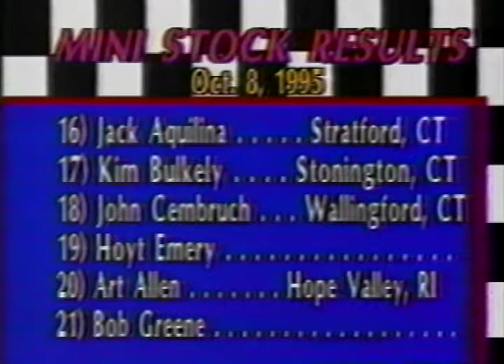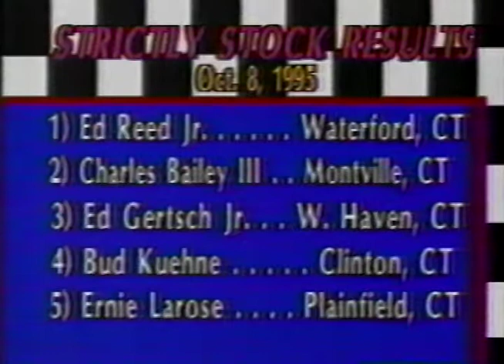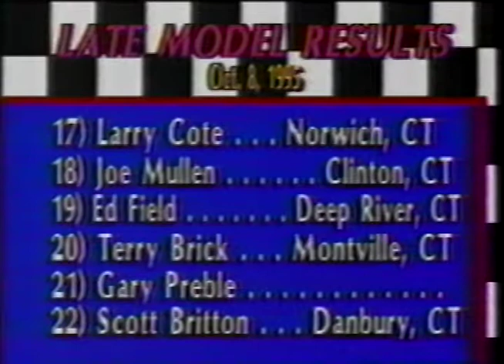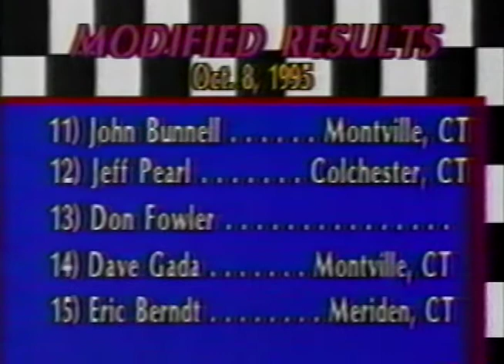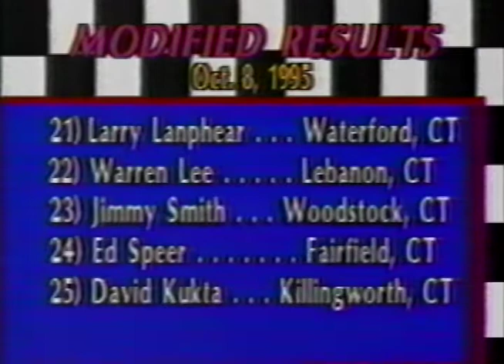WTWS | Speedbowl Scene | 10.08.95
an episode of the Speedbowl Scene show which recapped the weekly events at the Waterford Speedbowl. The show originally aired as local programming on WTWS Channel 26 out of New London, CT produced jointly by the station and track management. Features highlights from the October 8, 1995 event plus an interview with Late Model competitor Tom Fox by Kim Georgiades and Carl Pasteryak by Pete Vander Veer.

* Originally produced by the Waterford Speedbowl and local TV station WTWS Channel 26
* Preserved & archived by Vault Productions

For more info on our preservation of Waterford Speedbowl history,